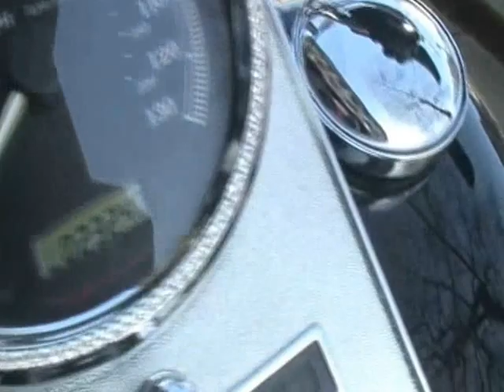2007 HARLEY-DAVIDSON TOURING FLHR ROAD KING - West Coast Harley-Davidson, Glasgow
S O L D